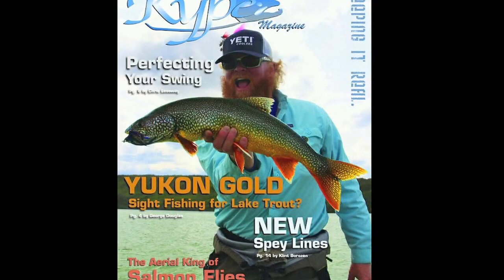Wilderness Fishing Yukon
Watch Marc Crapo in action in "Yukon Gold: Sight Fishing for Lake Trout" as he joins us in the Yukon for trophy grayling and whitefish lake fishing in 2012. Read writer George Douglas' account in Kype Magazine of their epic fishing in Canada's Yukon with Wilderness Fishing Yukon.